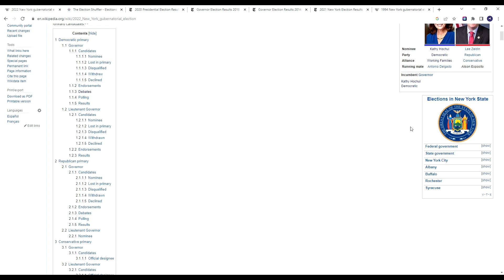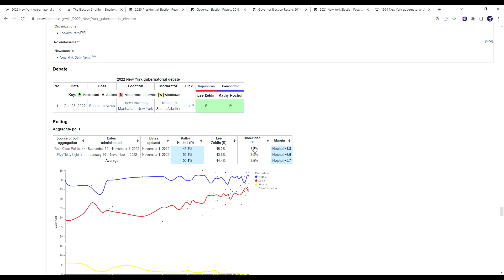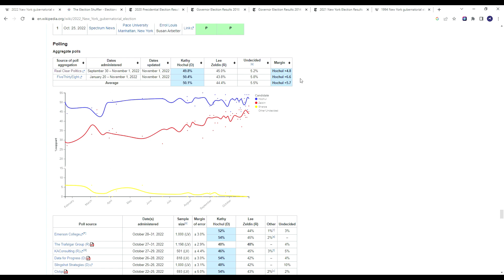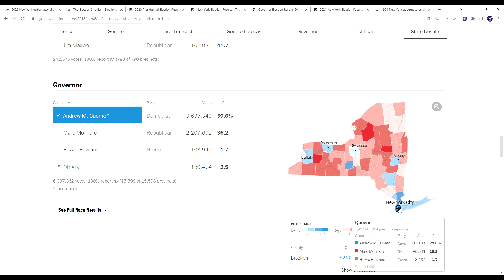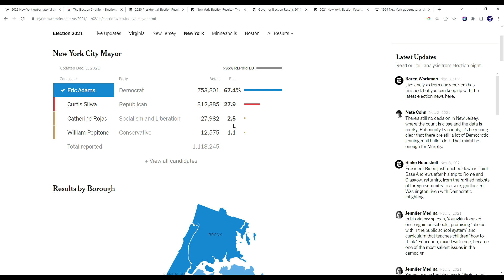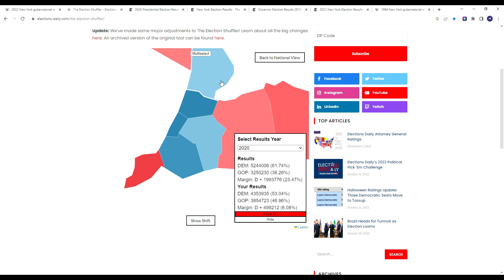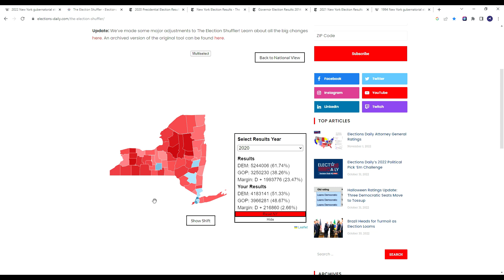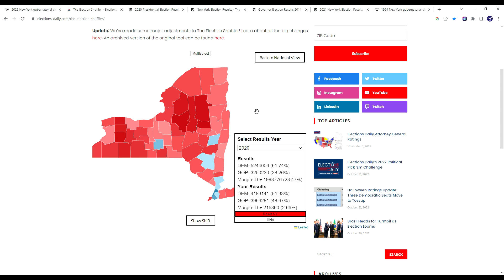Final NY Breakdown: Can New York Actually GO RED In 2022?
Winning the state of New York would be a massive prize for the GOP, as it would be their first statewide win since 1994. Lee Zeldin has proven to be a formidable challenger to incumbent New York Governor, Kathy Hochul.

About:
Welcome to the channel! My name is CJ and I release news and political commentary as well as election predictions. I upload regularly! The more shares, subs and likes this channel gets the more content I can upload and it allows me to put more time into this channel!

TAGS: Elections prediction I  2024 I  2024 I election prediction I election night I politics I polls I 2022 midterm I Senate races I Governor Races I Can Democrats win Texas Georgia Arizona Alaska South Carolina? I Can Republicans win California New York Virginia New Mexico Colorado Maine Minnesota? I Swing states I Purple state I Blue state I Red state I 2024 election matchup I 2022 red wave I 2022 Blue wave I 2022 Red Wave I Michigan I Pennsylvania I Wisconsin I Voter fraud I Mitch McConnel I Nancy Pelosi I Chuck Schumer I Donald Trump I Joe Biden I Kamala Harris I Andrew Cuomo I Gavin Newsom I Greg Abbott I Mike Pence I Nikki Haley I Kristi Noem I Josh Hawley I Dan Crenshaw I AOC I Alexandria Ocasio Cortez I Ilhan Omar I Bernie Sanders I FOX News I CNN I MSNBC I BBC I ABC I Nate Silver I FiveThirtyEight I 538 I 270 I Who will win in 2024? I Why democrats republicans win in 2024? I Who will win the house? I Who will win the senate? I Who will become president? I Why Democrats will win I Why Republicans will win I Tucker Carlson I Sean Hannity I Mark Levin I I Glenn Youngkin I America first I Conservative I absentee voting I 2022 Midterms I 2021 election I 2023 election I 2022 house races I 2022 Senate races I 2022 Gubernatorial races I